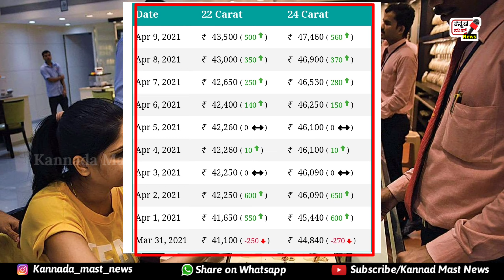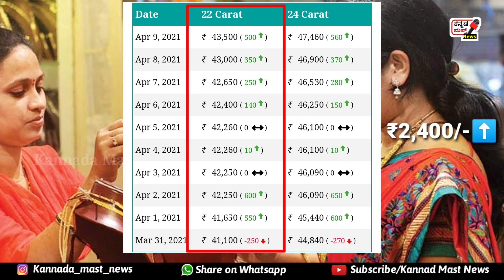🔥🔥19-04-2021 | Today Gold rate in India | Gold price in Karnataka | [Kannada mast news]